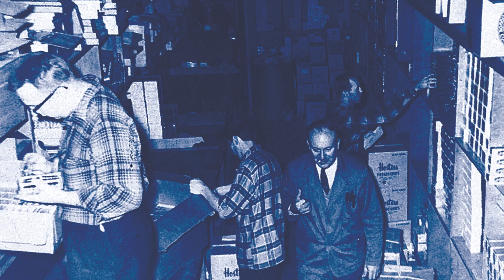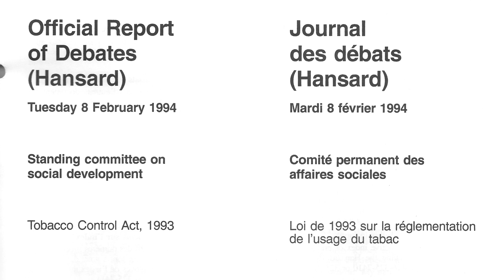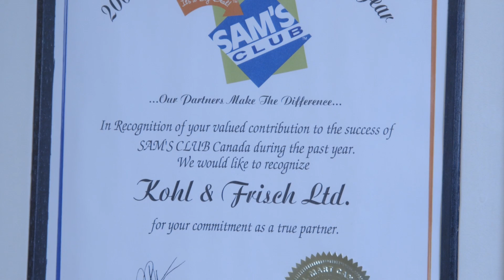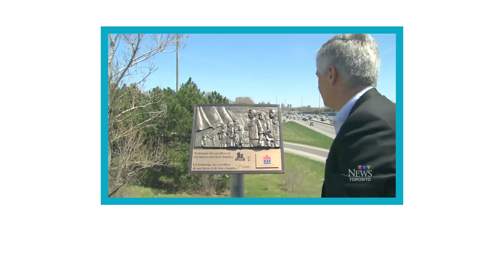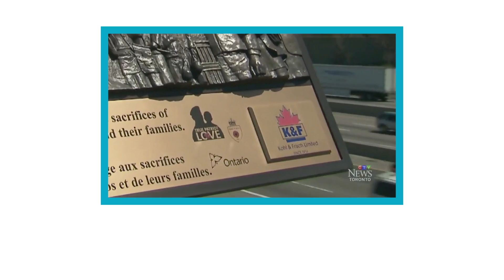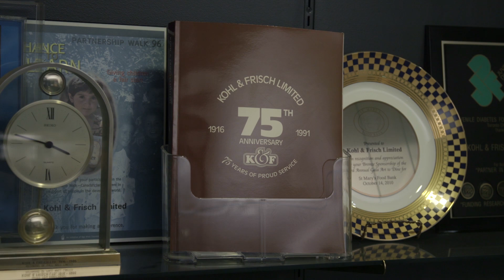Kohl & Frisch 100 Year Anniversary